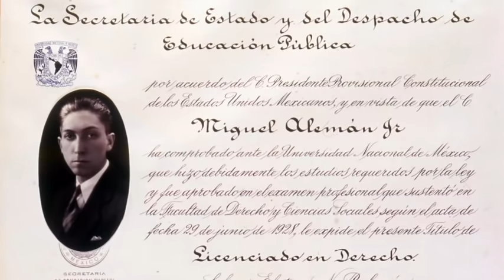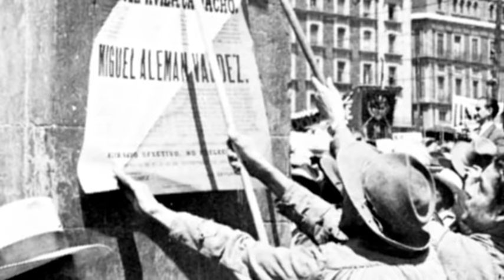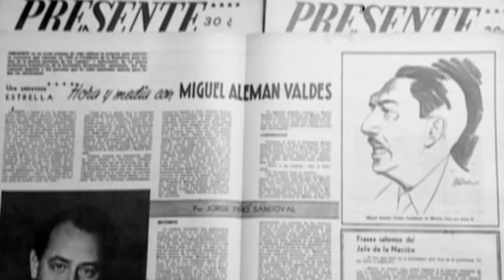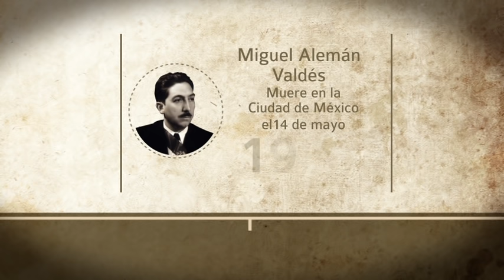Minibiografía: Miguel Alemán Valdés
Minibiografías, una serie de Clío para YouTube que se esfuerza por presentar, de forma breve, la vida de los personajes más relevantes de la historia de México.